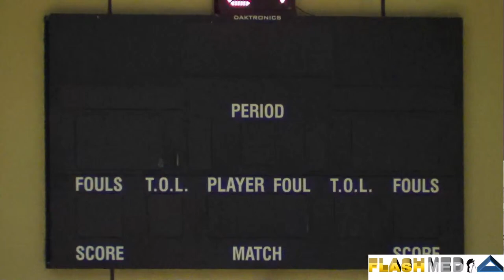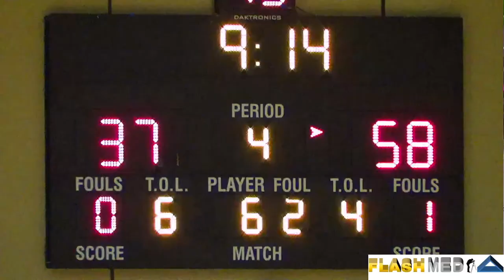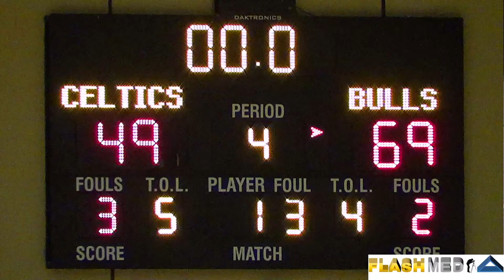BABA premier League Finals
Burger King Clapham Bulls VS  CAM Smart Assurance City United Celtics